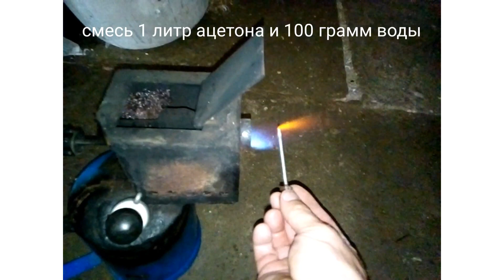И, ВСЁ ТАКИ, ОНА ГОРИТ! ОЧЕНЬ ИНТЕРЕСНО!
АЦЕТОН ПОЛНОСТЬЮ СМЕШИВАЕТСЯ С ВОДОЙ И БЛАГОДАРЯ ЭТОМУ, ВОДУ МОЖНО ЗАЖЕЧЬ!!!